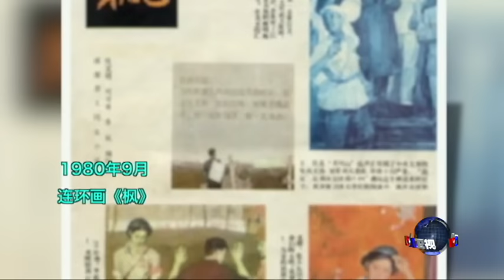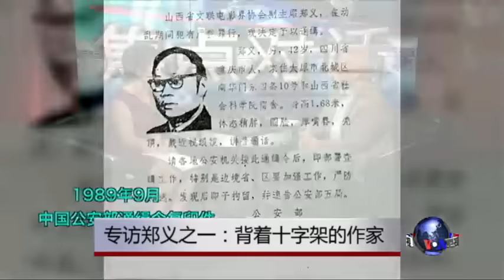焦点对话：郑义专访之一：背着十字架的作家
说起中国作家郑义的人生经历， 很难用一两句话来概括。他当过多年的农民，煤矿工人，伐木工，木匠。他也是被当局追捕多年的逃亡者，几十年的流亡者和终身关注中华民族命运的作家。他的足迹，覆盖中国广阔深远的土地；他的写作，更以史诗般的笔触描绘了中华民族百年来的苦难与坚韧的生命力。在今天的焦点对话节目中，主持人宁馨对流亡作家郑义进行了专访，畅谈他极为丰富与戏剧化的人生经历，以及他作为一个作家的内心世界与追求。